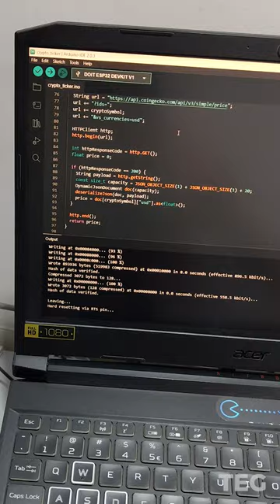Crypto Price Ticker using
I've used getCryptoPrice() Function. This function takes the symbol of a cryptocurrency, constructs an API URL, sends an HTTP GET request to a cryptocurrency price API, and parses the response JSON to extract the price of the cryptocurrency in USD.

Steps to do this project:
1. Put the ESP32 on the breadboard
2. Connect the OLED SDA and SCL to D21 and D22 of ESP32 respectively and VCC GND to +5v and GND respectively.
3. Upload the code. (I've pinned it in the comments)